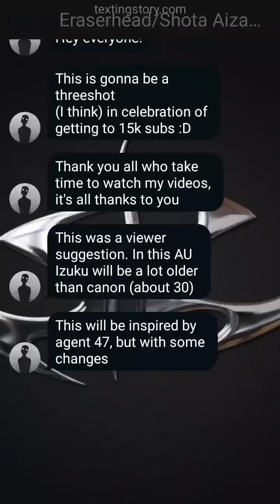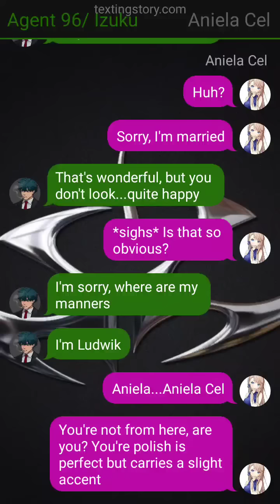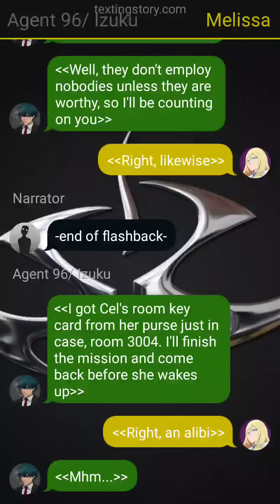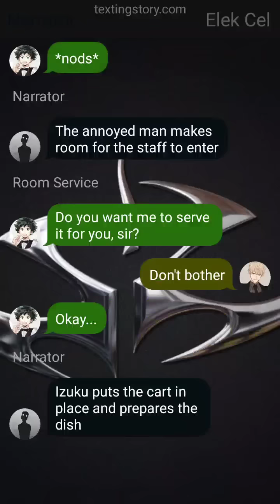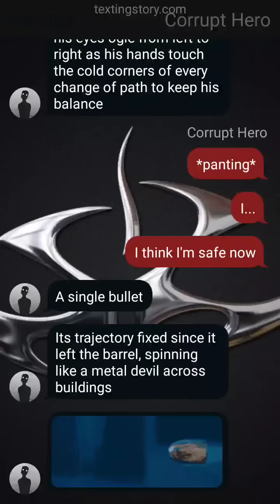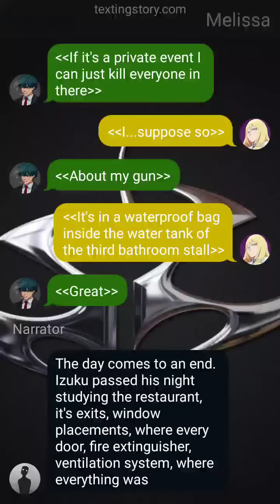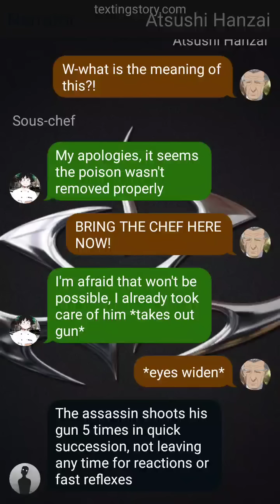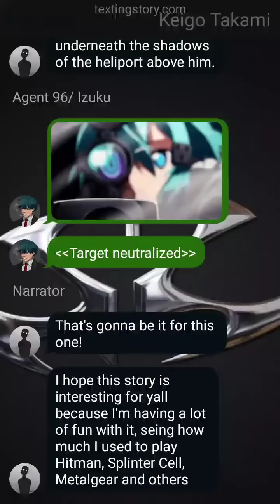Hitman Deku x Nagant || MHA Text Story || 15K SPECIAL THREESHOT (1/3)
This channel wouldn't be what it is now if it wasn't for you guys, you motivate me to improve my writing so I can bring even better stories for yall.